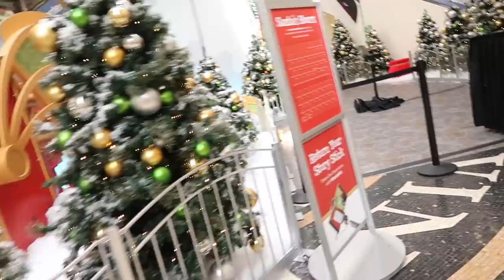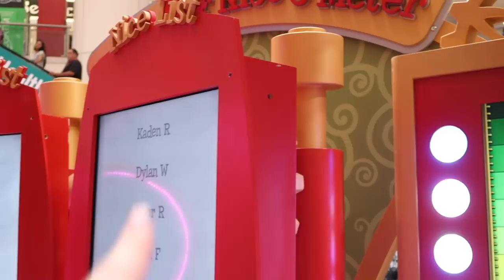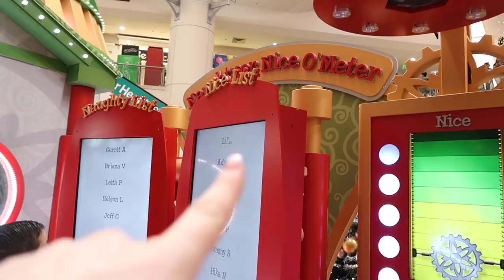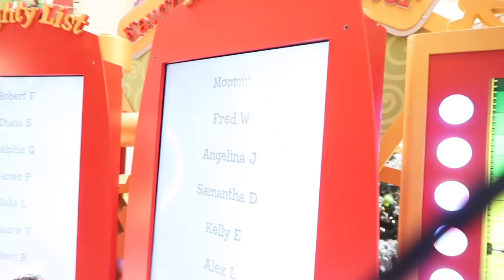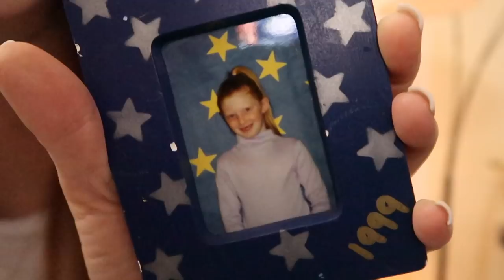MY EX WANTS TO TAKE MY BABY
♡♡♡♡♡♡♡♡SOCIAL MEDIA♡♡♡♡♡♡♡♡

JesssFam
3430 Tully Rd., Suite 20 #446

Confused? LONG STORY SHORT:
My name is Jess, I had a daughter (Lilia) at age 18 w/ my high school sweetheart. We split up & co-parent. I met someone new, got married, had twin boys (Kyson & Kaden) and another son (Landen). Walked in on him cheating on me, so we split ways, he’s not around much. Later, I met Chris, he had 2 sons: Caden and Tommy, who eventually became my bonus sons. After Chris and I got married, we had our 7th child together, Addelyn. We’re one big, complicated blended family & every second of our story is on YouTube, you can start from the beginning